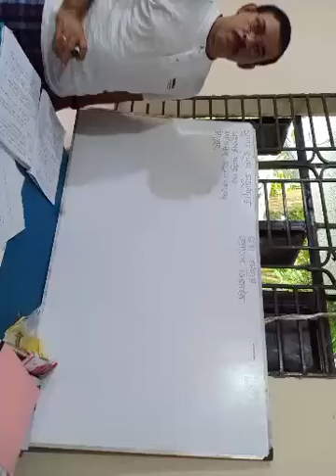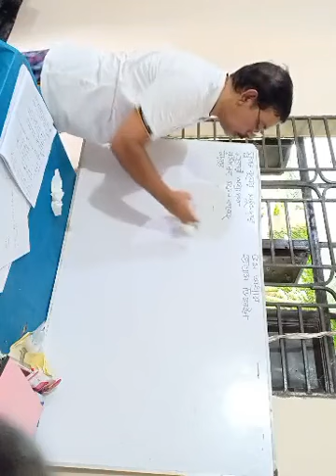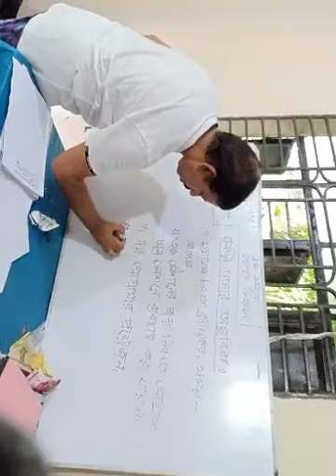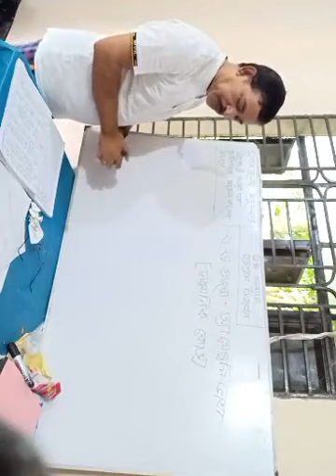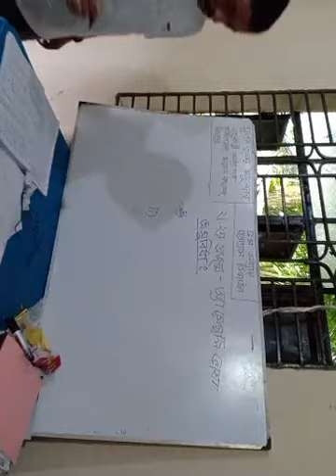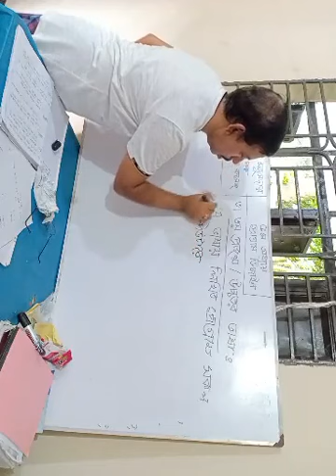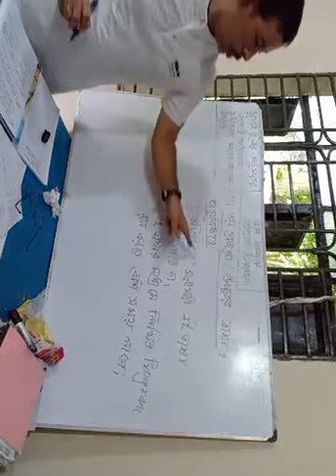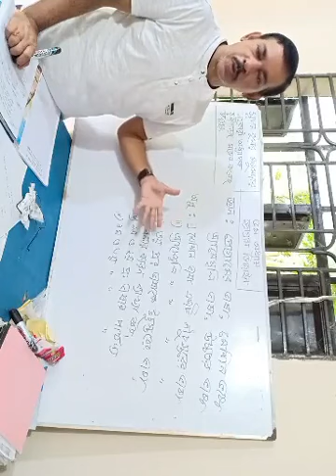Swapan Kumar Majumder. 5th chapter 1st class.